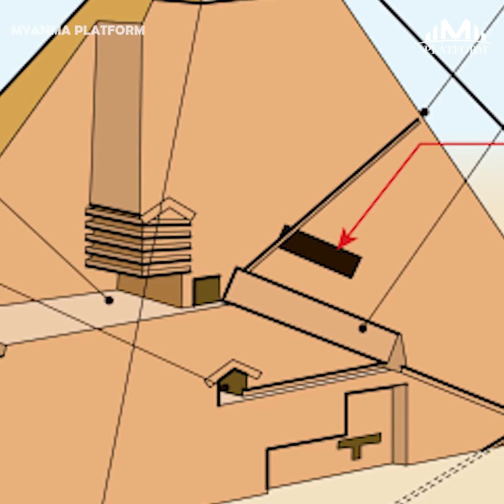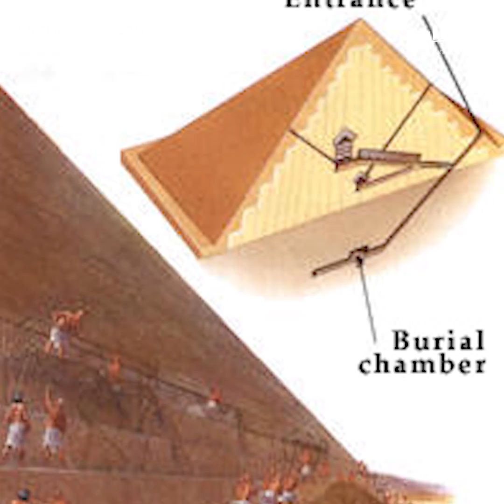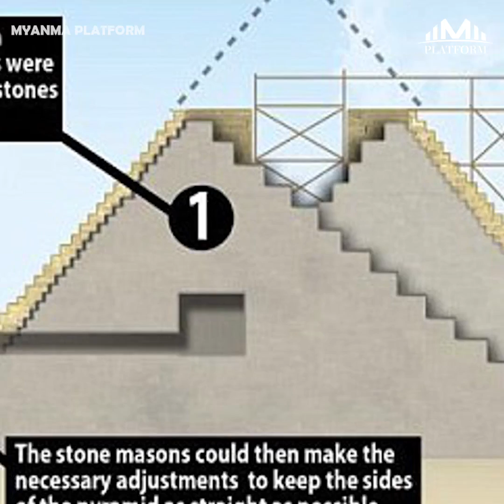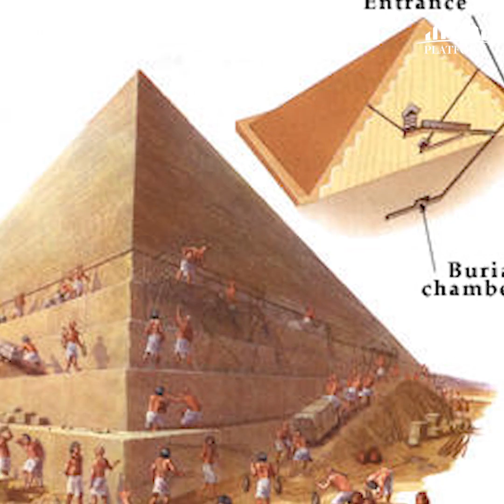ပိရမစ်တွေရဲ့ နောက်ကွယ်က လျှို့ဝှက်ချက်